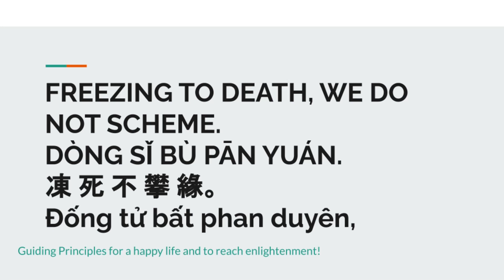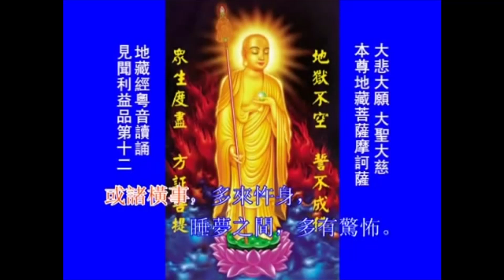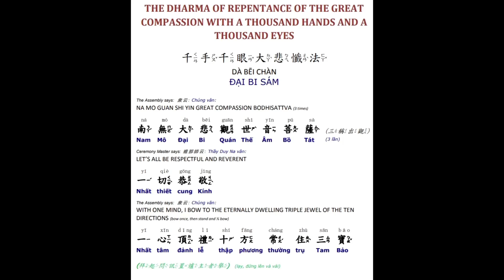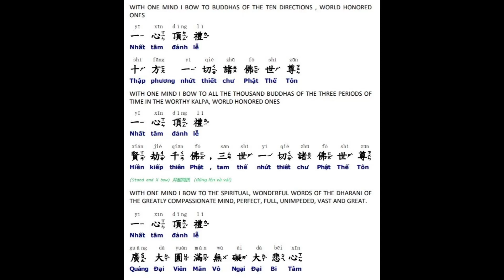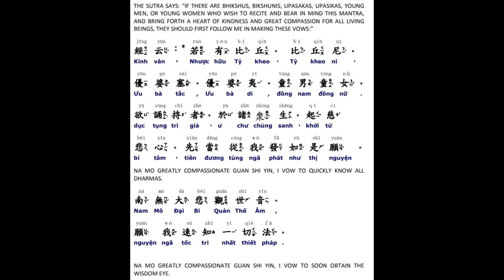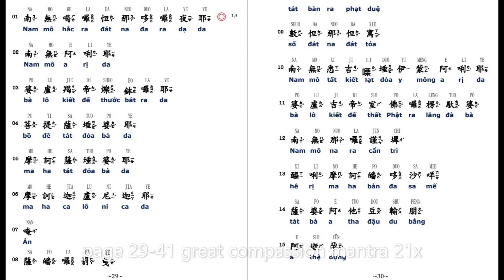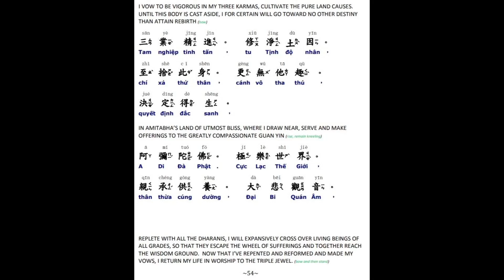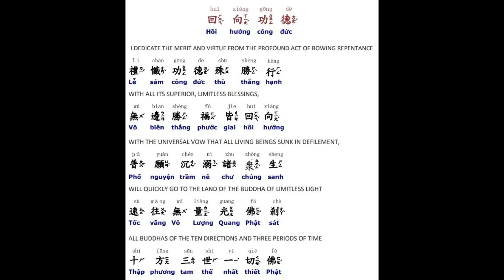20*kinh Địa Tạng午共修: 地藏經大悲懺 效果殊勝Earth Store Sutra & Great Compassion Repentance 8/27/23 Đại Bi sám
kinh Địa Tạng + Đại Bi sám hối
午共修殊勝效果：地藏經大悲懺

Repentance
for Auspicious Result
 Earth Store Sutra  plus
 Great Compassion Repentance- updated p14&15
with Guiding Principle for a happy life and leading to enlightenment!
108b 8/02/23
108a 4/11/2023